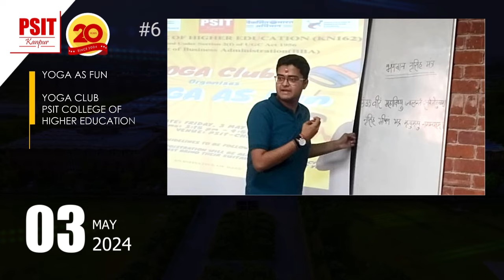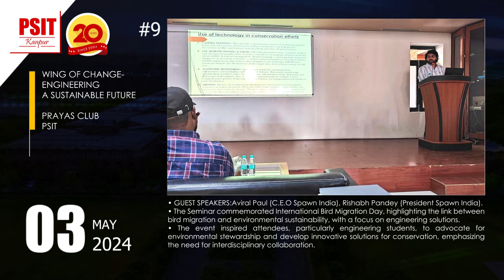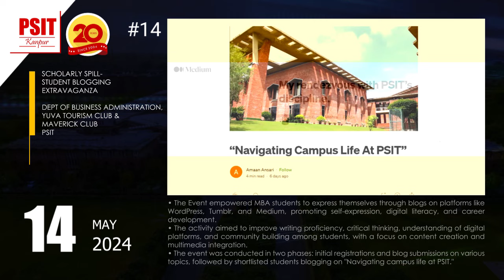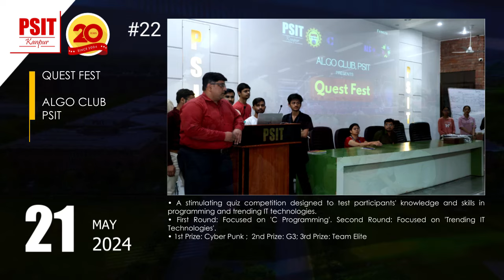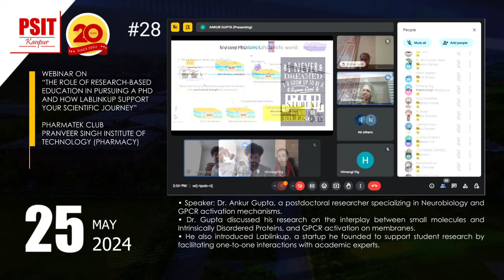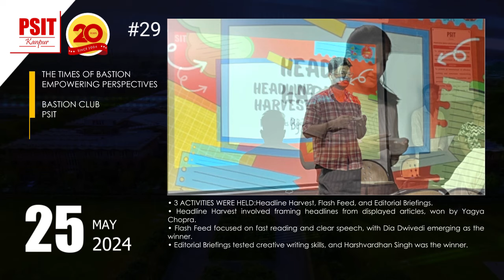Summary of the Month May 2024 | PSIT Kanpur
May marked a kaleidoscope of activities at our campus! From plantation drive to campus placements, LinkedIn workshop to role plays, podcast to blogging competitions, and from expert session on business analytics to webinar on semiconductors, health camp, coding quizzes, musical competition, session on cybersecurity techniques, and an expert talk on research-based education – our summary video captures the vibrancy of campus life and the diverse talents that make our institution extraordinary. Relish the highlights of a month well-spent!